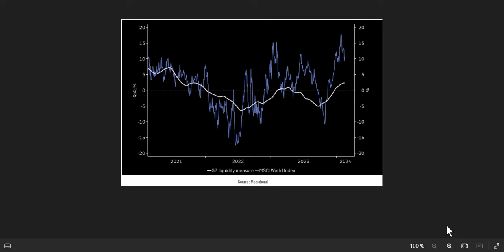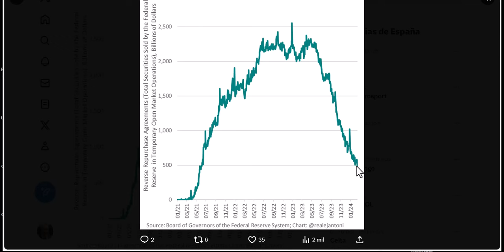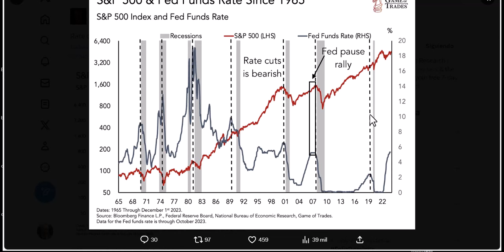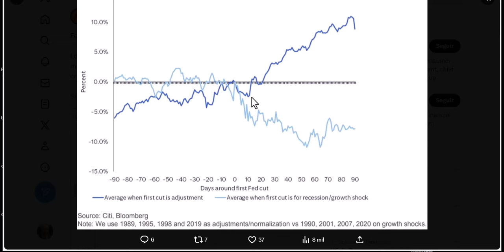Primera bajada de tipos ¿cómo se comporta el mercado?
Reflexión sobre la situación de la liquidez que tanto importa al mercado a corto plazo y sobre que pasa tras la primera bajada de tipos de interés de la FED históricamente